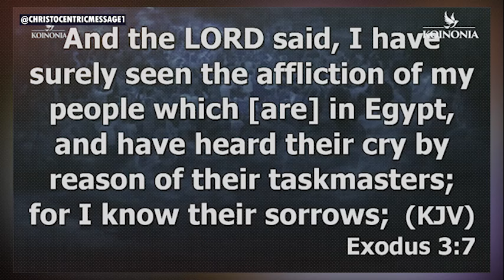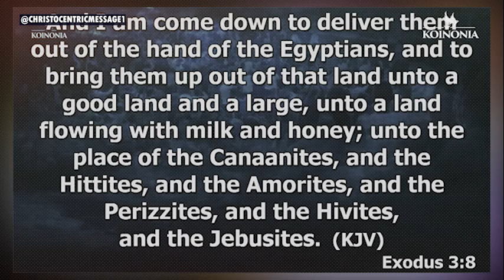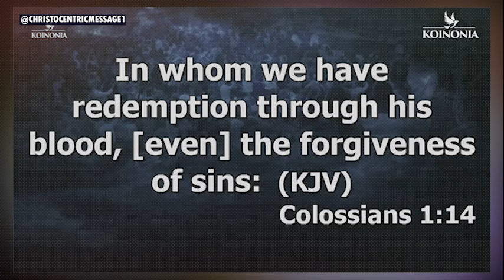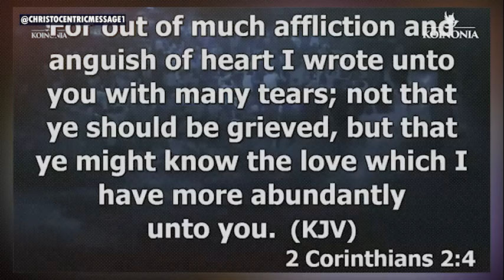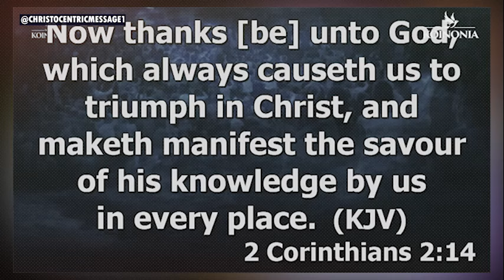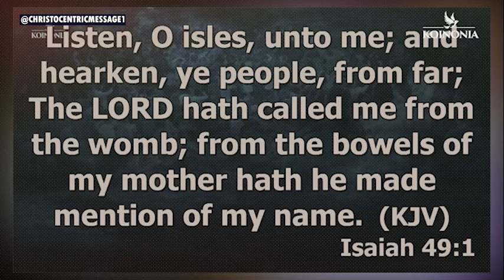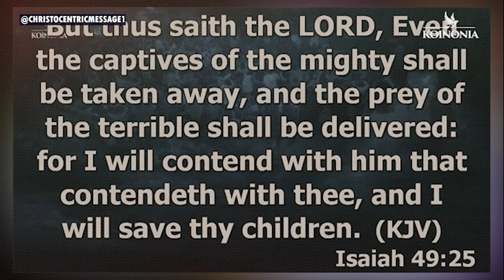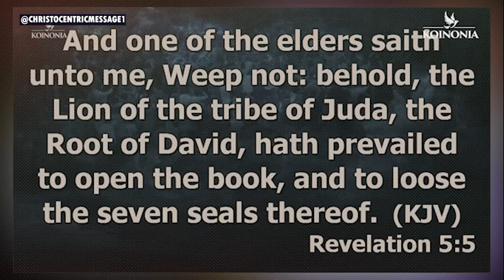AFTER THIS, YOU'LL OPERATE IN THE REALM OF GREATER WORKS - APOSTLE JOSHUA SELMAN